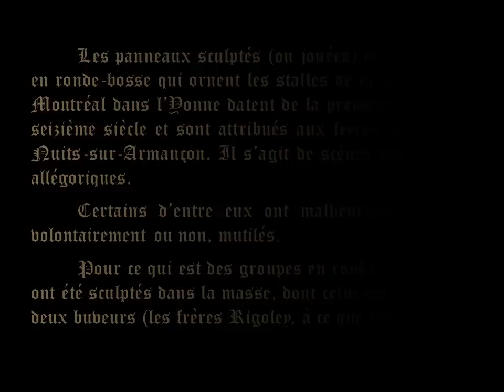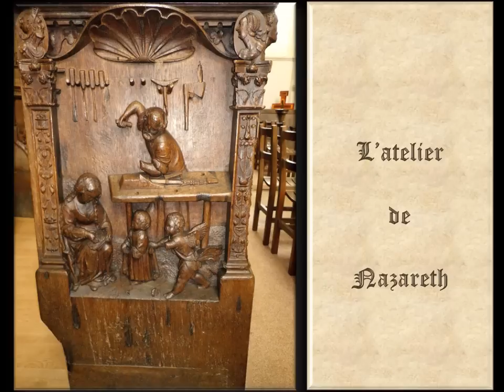Les stalles de la Collégiale de Montréal dans l'Yonne : jouées et groupes en ronde-bosse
Les panneaux sculptés (ou jouées) et les groupes en ronde-bosse qui ornent les stalles de la Collégiale Notre-Dame de Montréal dans l'Yonne datent de la première moitié du 16e siècle et sont attribués aux frères Rigoley de Nuits-sur-Armançon.
Les panneaux sculptés : Le péché originel, La Visitation, L'annonce aux bergers, L'atelier de Nazareth, Le baptême du Christ, Jésus et la Samaritaine, La vertu et le vice, David terrassant un lion.
Les groupes en ronde-bosse : La présentation de l'enfant Jésus au temple, L'adoration des mages, Les personnages au lutrin, Deux lions se disputant un os, Les compères. (Photos personnelles)